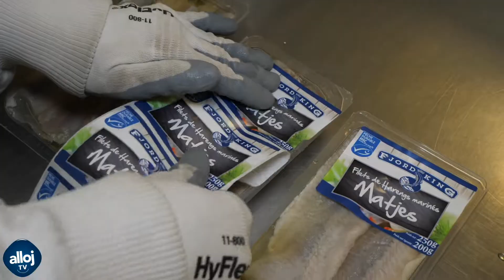AllojTV x Fordj King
À l’occasion de la semaine du poisson, AllojTV vous emmène au cœur de l’entreprise Fjord king. Suivez le processus de fabrication de l’arrivage du saumon jusqu’aux rayons de votre magasin préféré ...Hypercacher